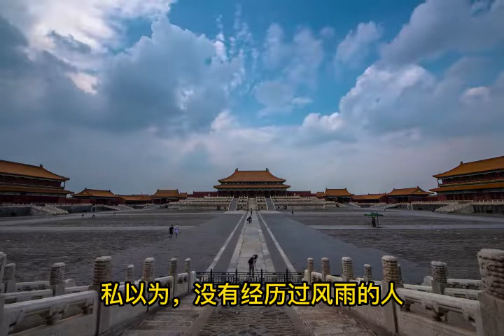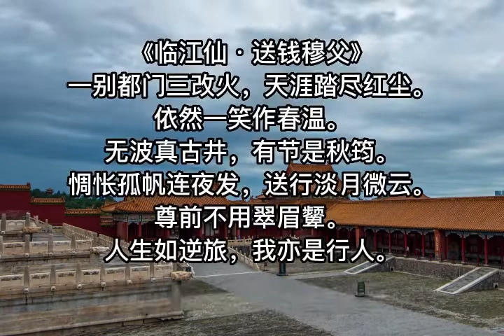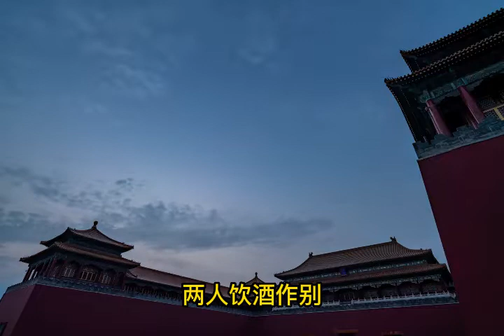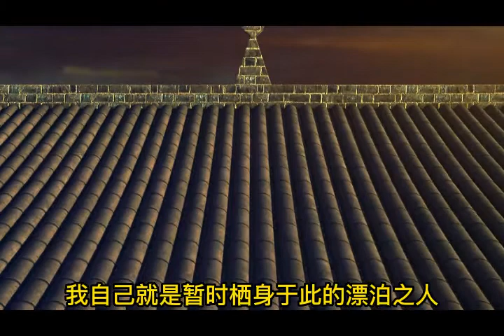人生如逆旅，我亦是行人【经典好文】听听。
大家好这里是《阅读文章》频道今天分享的文章内容是；人生如逆旅，我亦是行人【经典好文】听听。